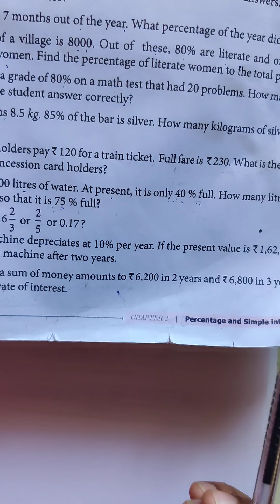TN Class 7 Maths Term 3 -Chapter 2 Percentage & Simple Interest -Ex 2.5 Challenge Prob Q.No:20 to 22